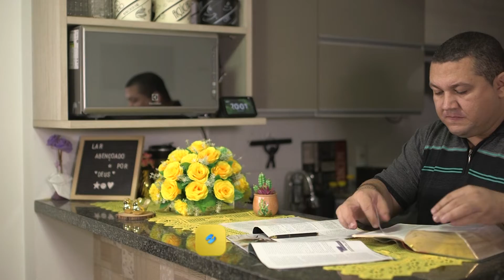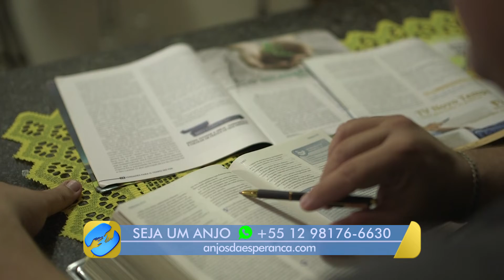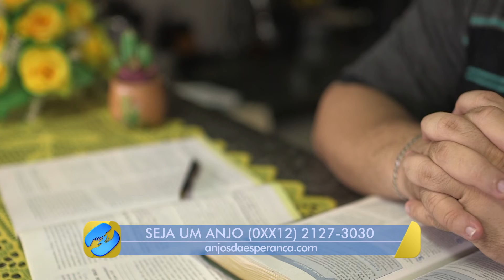Helder conhecia a Rádio Novo Tempo desde criança, e decidiu fazer a diferença na vida das pessoas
Helder conhecia a Rádio desde pequeno mas quando ela saiu do ar ele só soube novamente da emissora quando descobriu sobre a Televisão que estaria disponível em sua região. E vendo a benção que o canal poderia ser para outras pessoas, ele decidiu ser um Anjo.